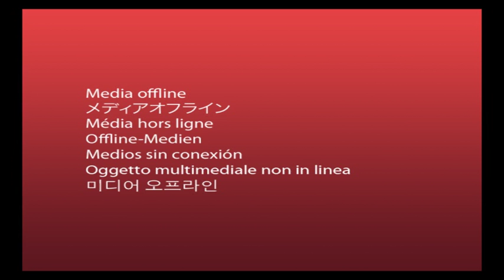PELICULA gimnasio mayores